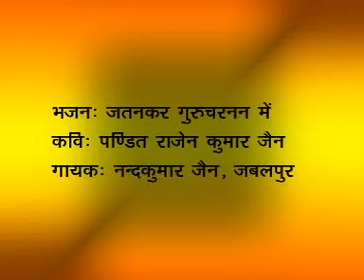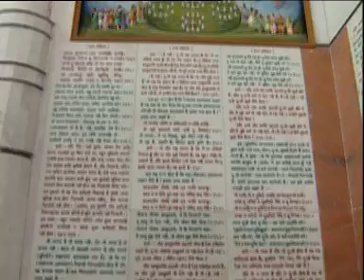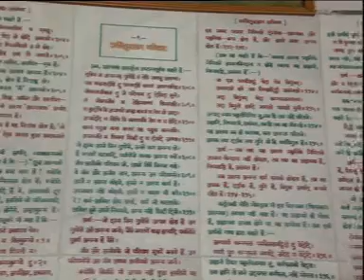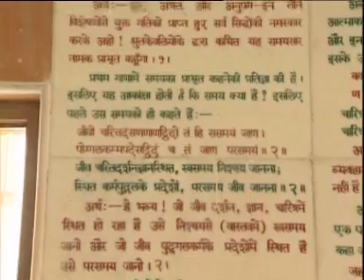JATAN KAR GURU CHARANN MAI Gurubhakti AVSEQ08